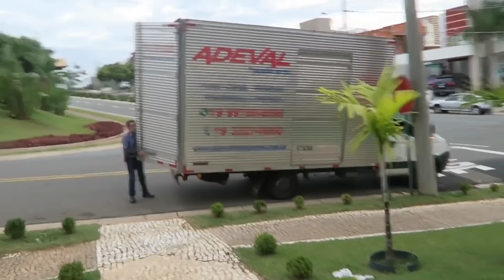VLOG DA MUDANÇA!